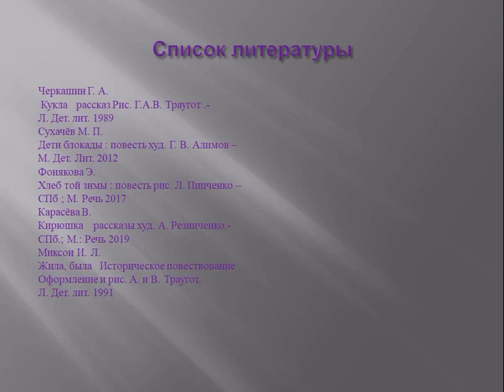Г. Черкашин «Кукла»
Сотрудники Соломбальской библиотеки № 5 им. Б. В. Шергина предлагают послушать рассказ Геннадия Александровича Черкашина, советского писателя, журналиста. Это история про первоклассницу, которая вернулась с мамой в Ленинград после прорыва блокады.